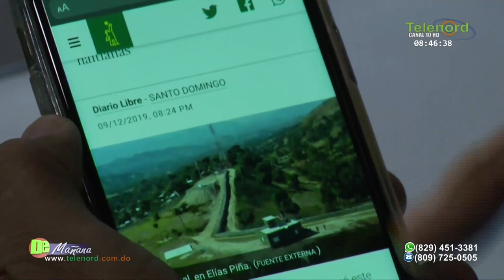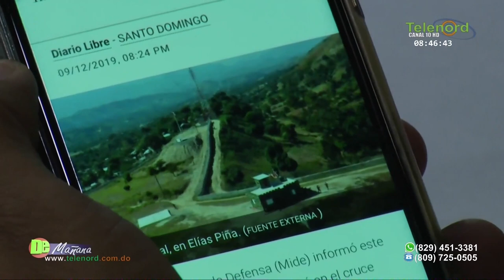Construyen en Mal Paso una verja similar a la de Elias Piña